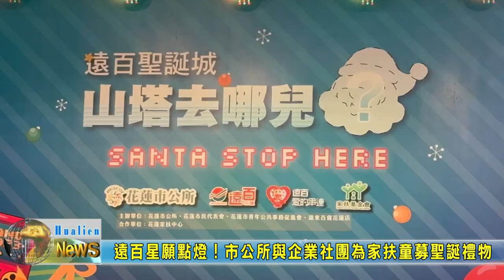20231111 05 遠百星願點燈！市公所與企業社團為家扶童募聖誕禮物